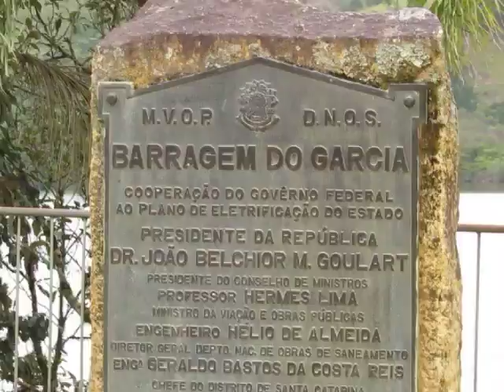Caminho Vale dos Milagres...